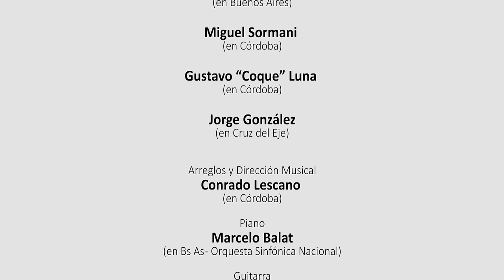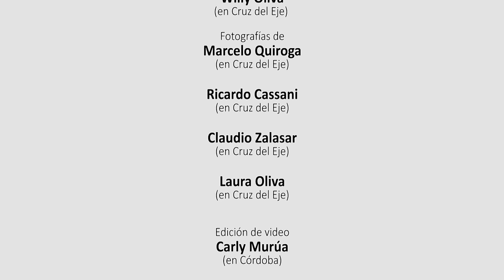Jairo y Amigos - Zamba de Cruz del Eje (Juntada virtual de amigos)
Producción: Conrado Lescano y Carly Murúa

Arr y Prod musical: Conrado Lescano

Voces : Jairo, Miguel Sormani, Jorge González y Gustavo “Coque” Luna

Piano Acústico, Marcelo Balat (Orquesta Sinfónica Nacional)

Guitarra: Julio Tisano

Violines: Santiago y Facundo Romero ( Orquesta Sinfónica de Bahía Blanca)

Contrabajo: Tomy Mercau (Universidad de Villa María)

Cornos: Pablo Toranzo (Orquesta Sinfónica de Villa María)

Batería y Bombo: Pablo Ríos (Cruz del Eje)

Edición de video: Carly Murúa

Técnico de Grabación en Cruz del Eje voces y Percusión: Willy Oliva

Fotografías: Claudio Zalasar, Laur Oliva, Marcelo Quiroga y Ricardo Cassani